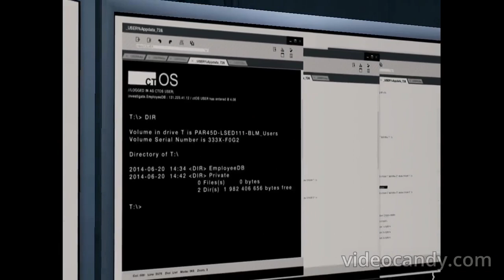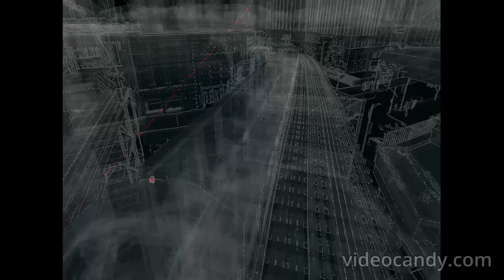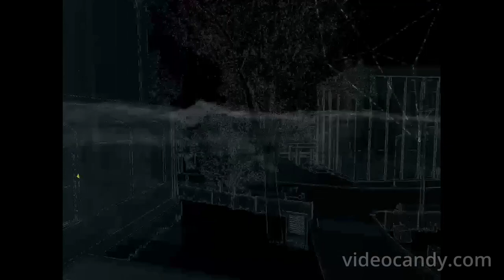LET'S PLAY WATCH DOGS - BAD BLOOD